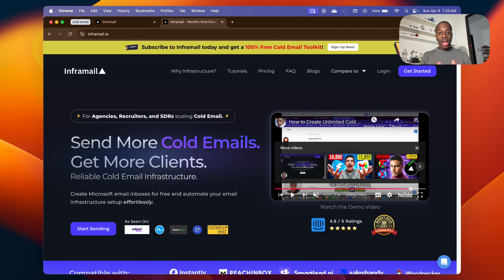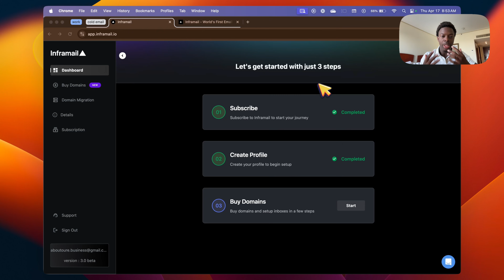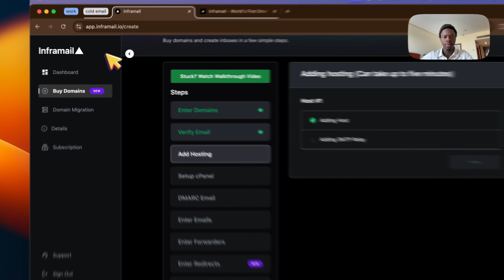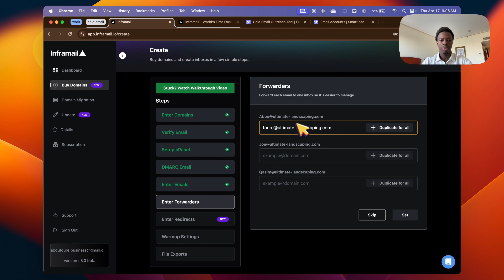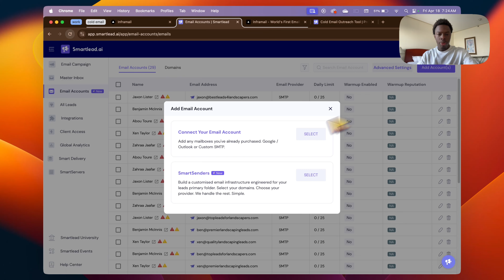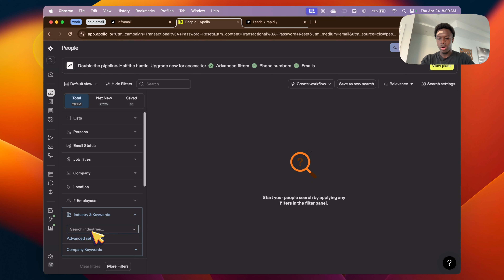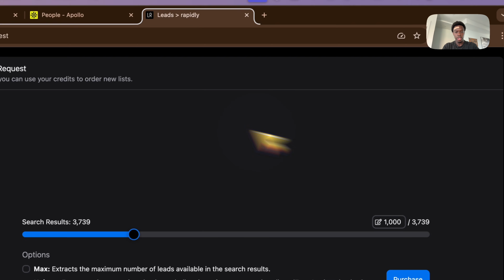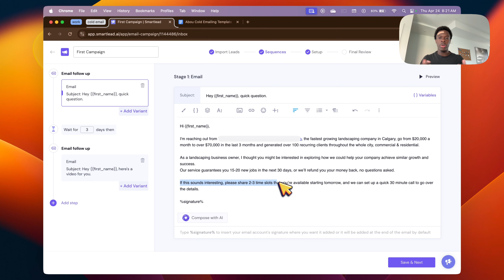How To Get Web Design Clients With Cold Email (Fast)